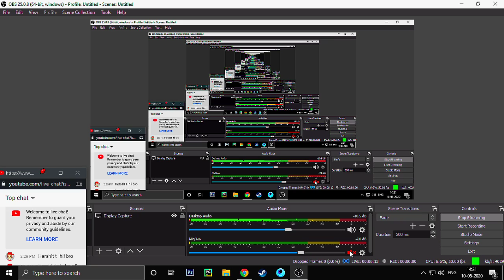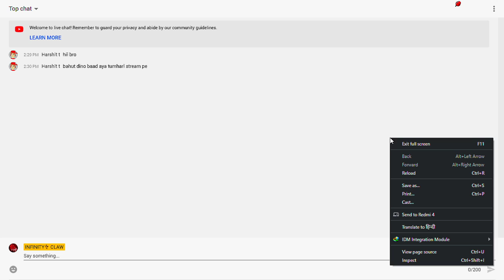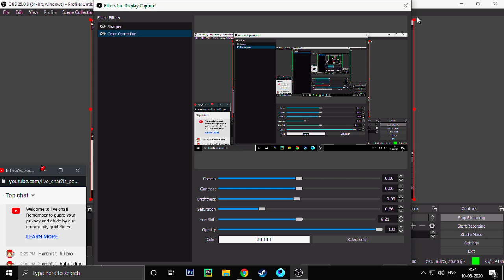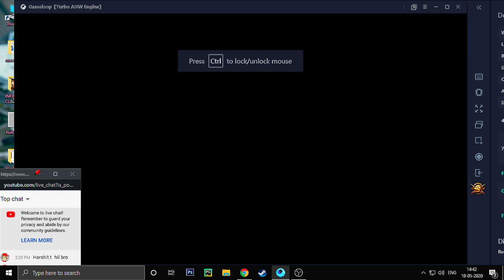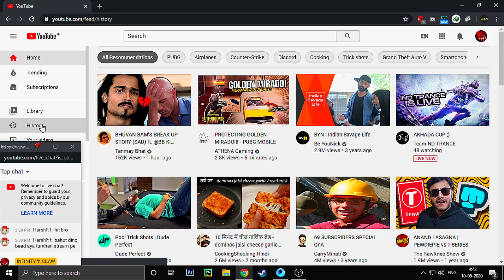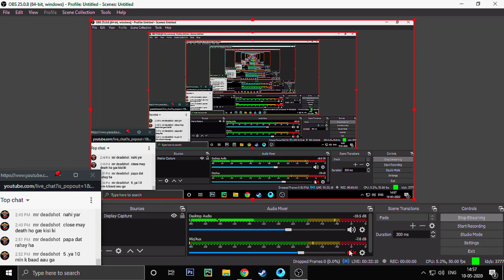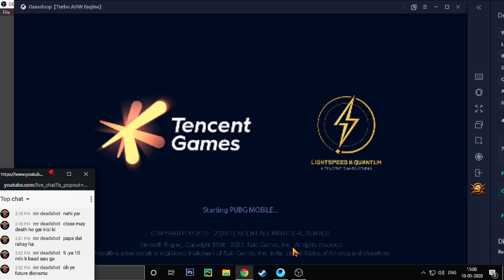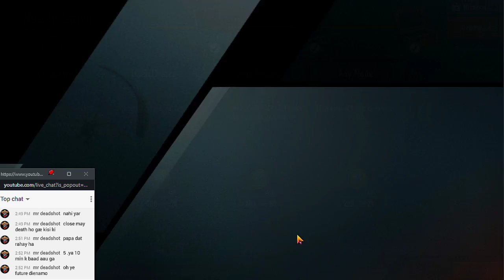PUBG MOBILE LIVE CUSTOM ROOM AND TEAM CODE AJOO SAB!!!ROAD TO 150 SUBS!!!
PUBG LIVE CUSTOM ROOMS
CSGO LIVE

cs go free skins
PUBG MOBILE TEAM CODE
CSGO LIVE
cod live
PUBG PC LITE LIVE
PUBG MOBILE LIVE
DYNAMO GAMING